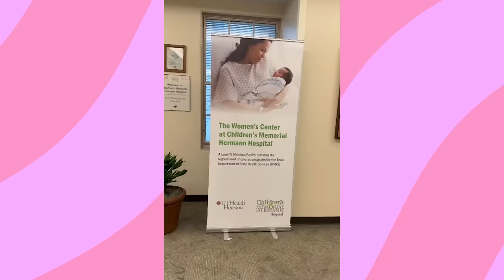EL NACIMIENTO DE MI BEBE!!! 😱🥰😱 | PARTE 1| El Mundo de Camila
EN ESTE VIDEO LES CUENTO TODO LO QUE PASA DESDE QUE ME AVISAN DEL PARTO HASTA QUE LLEGO A CASA CON MI BEBÉ SANA Y SALVA!